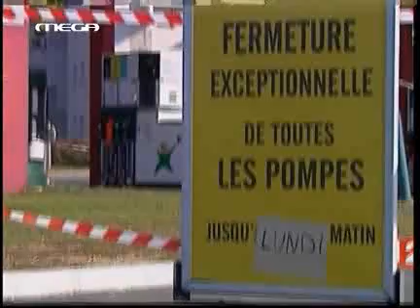Αγριεύει η μάχη για το συνταξιοδοτικό στη Γαλλία.flv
Αυξάνονται οι καταλήψεις σχολείων και στερεύουν τα καύσιμα. Μπλόκα στους δρόμους από τους οδηγούς φορτηγών. Συναγερμός για διήμερο χάος στα αεροδρόμια μετά το κάλεσμα των συνδικάτων για αποκλεισμούς των αερολιμένων